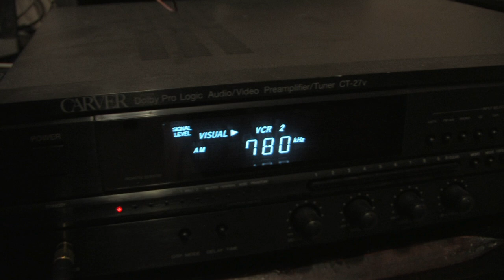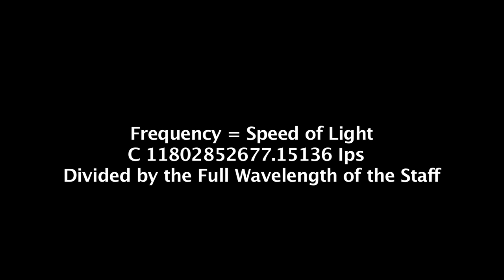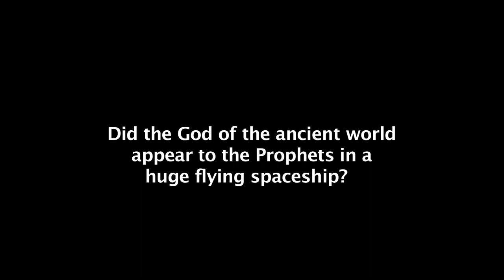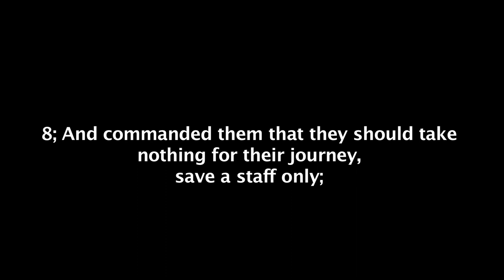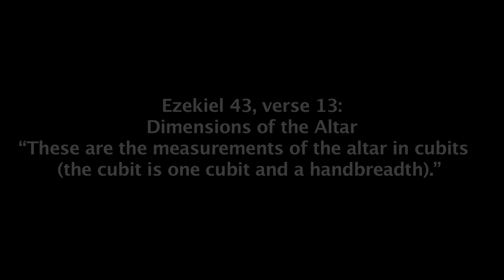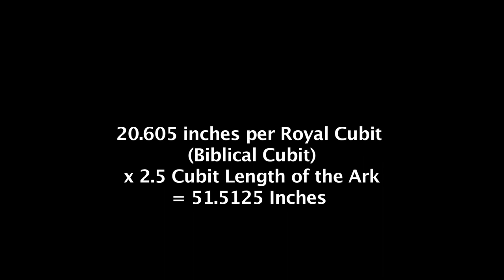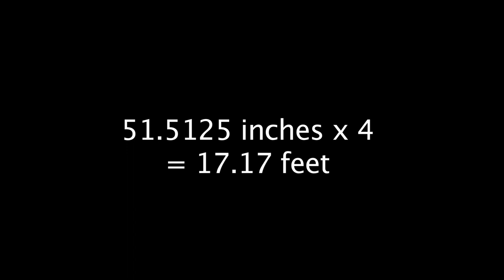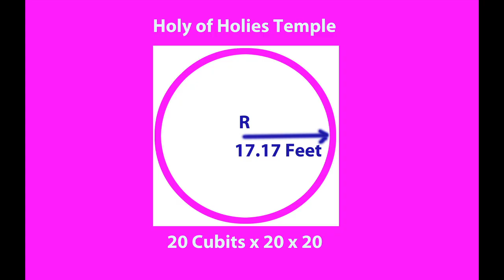The David Sereda Staff of Moses by David Sereda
David Sereda attempts to explain the purpose and history of the staff as used by various Prophets of God and others and brings to light the reason for his new product and how we too can benefit from understanding the uses of the staff as an antenna and frequency device.

Davidsereda.co